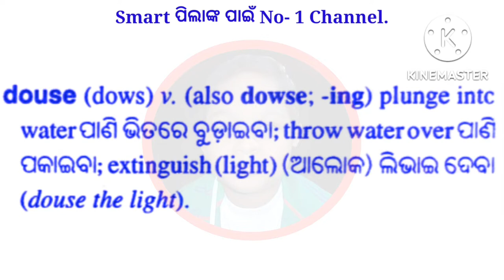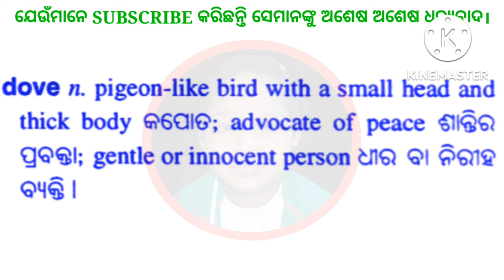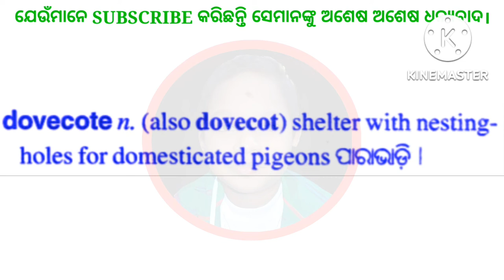Class 11th English Grammar In Odia Medium/douse Meaning Odia/dove Meaning Odia/dovecote Meaning Odia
Hello friends, welcome to the Daily Use English Words In Odia channel. I am Abinash Bariki son of Abhaya Charan Bariki. I am from Chhatia. Our channel name is Bariki Sir.